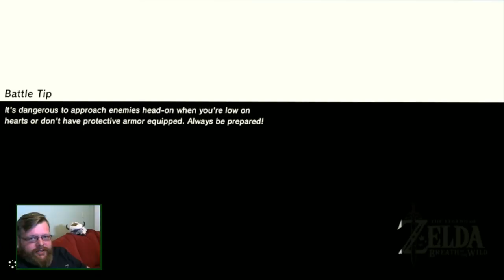ERIC PLAYS The Legend of Zelda: Breath of the Wild #64 "The Lost Girlz"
Keyboard Junkie, Kevin Kosterman, Abdulr B93 & Taymoor23, and IIB0JANGLESII